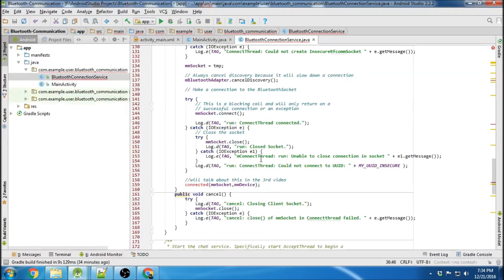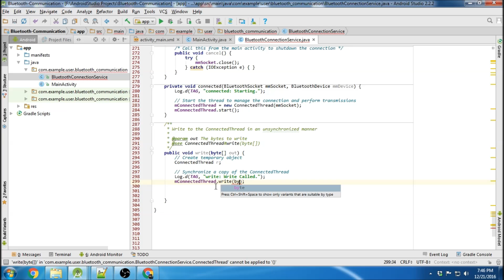Bluetooth Tutorial - Sending/Receiving Data with Bluetooth (Part 3/4)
In this tutorial I show you how to send/receive data via Bluetooth. You will need two devices to test this app.

Also keep in mind that this will work with ANY bluetooth device. Using this app you can send data to any bluetooth device you can pair with.